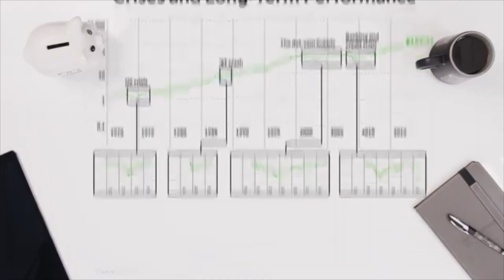A Conversation w/a Young Investor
I welcome all small investors to grow together on this journey of learning the art of investing(: